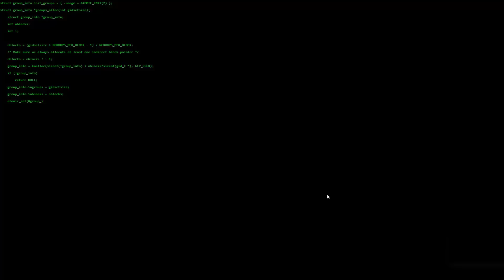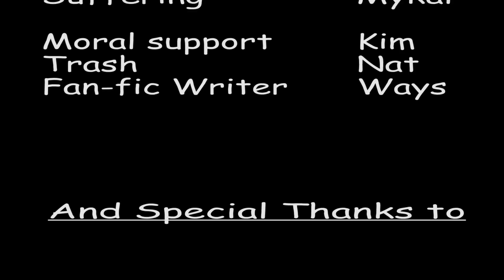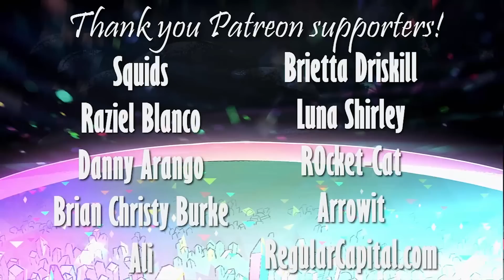Cartoon Universe Face Reveal?!? + Thank You Video!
AKA the day Hailey died. Or does she??? After all this time, will everyone finally get to meet the mysterious and amazing Hailey? Or is it just going to be another one of the h4XX0R's tricks? Only by watching can you find out!

P.S. I am a penguin